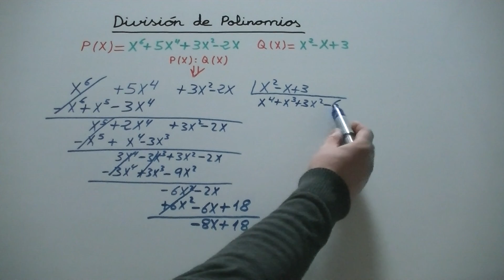División de polinomios. Polynomial Division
División de polinomios Educación Secundaria.